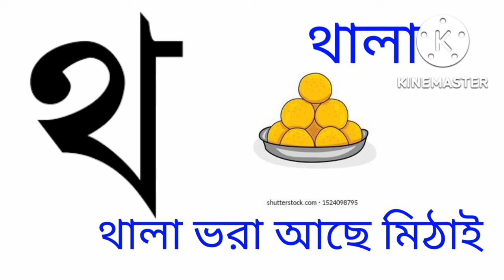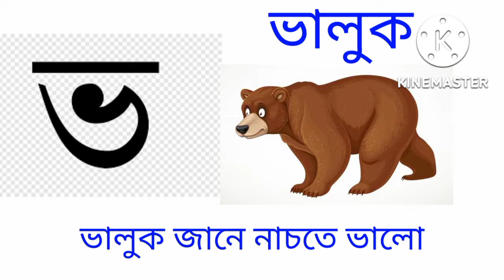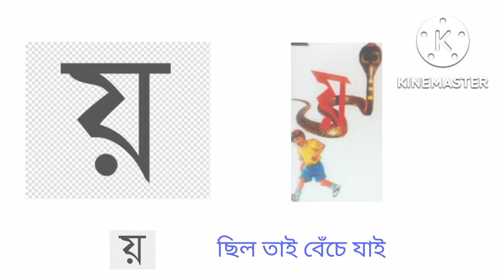oi ojogor asche tere bengla sorborno বাংলা বর্ণমালা/অ আ ই ঈ উ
ক খ গ ঘ/অ আ ই ঈ উ/বাংলা বর্ণমালা/oi ojogor asche tere bengla sorborno অ আ ই ঈ উ